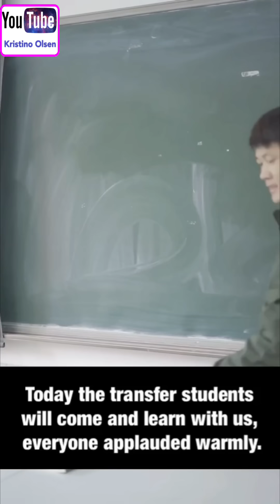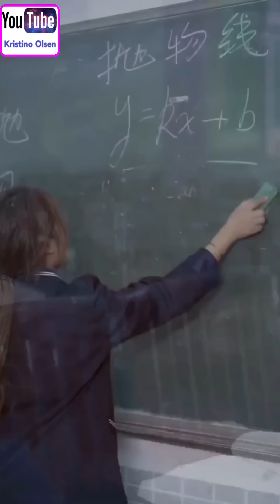High School Love Story